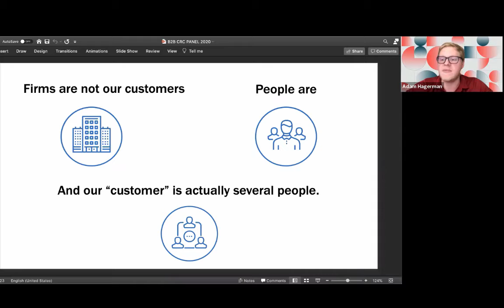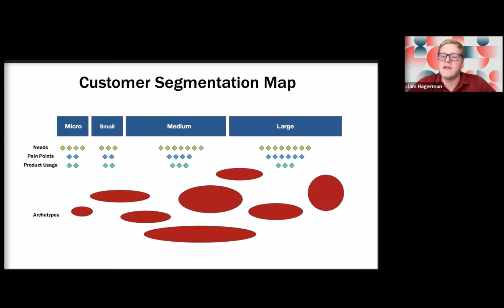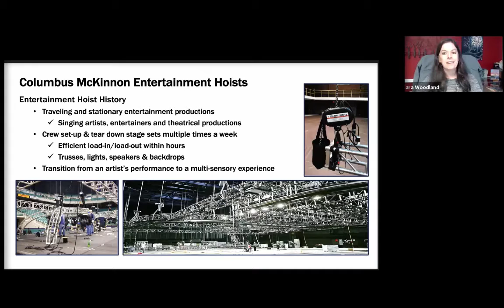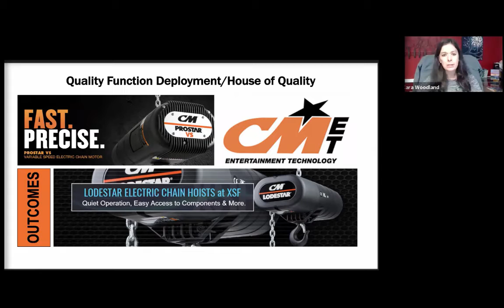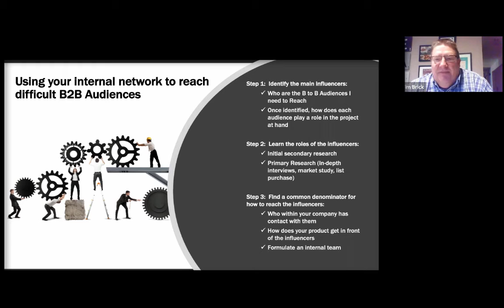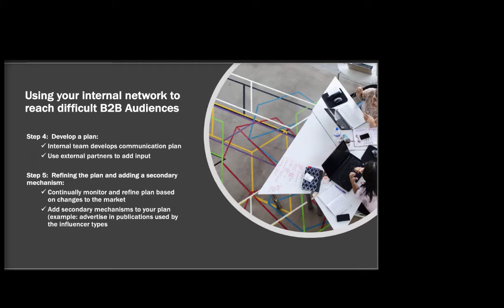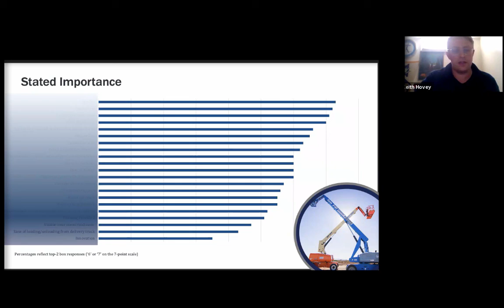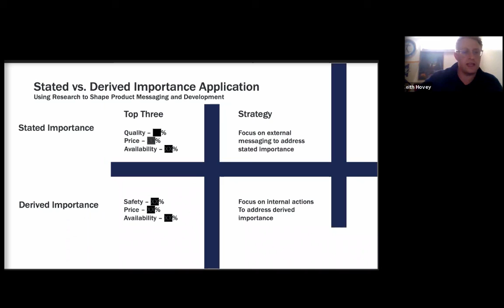B2B Panel - CRC 2020 Insights Association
Tips, Tricks, Tools, & Challenges for B2B Researchers
This session will showcase the ideas and opinions of leading corporate researchers with a focus on valuable insights to help their counterparts across industries.

Navigating the Complexities of B2B Value Chains is tough – learn techniques for efficiency and success from the best of the best.

Topics will include:

- Finding diverse and elusive audiences for research
- Special issues and struggles with B2B sample
- How to verify sample and address such issues as bots and fraud … plus, what to do when online sample isn’t an option
- Addressing the need to break down and analyze complex value chains with various stakeholder, buyer, and influencer audiences
- How you can improve and accelerate your B2B research program or add value chain investigations to your B2C program through best practices and cutting-edge strategies
- Dealing with the intricacies and complexities of the purchase decision process and understanding key purchase criteria across decision makers and influencers

Speaker(s)

JOSH EMINGTON – THE MARTEC GROUP
Research & Insights Manager, The Martec Group

ADAM HAGERMAN – INDEED
Senior Researcher, Indeed

CARA WOODLAND, CFMP – EMONEY ADVISOR
Market Research Manager, eMoney Advisor

KEITH HOVEY – GENIE - A TEREX BRAND
Sr. Brand Marketing Manager, Genie - A Terex Brand

TIM BRICK – BEMIS MANUFACTURING
Senior Research and Insight Manager, Bemis Manufacturing